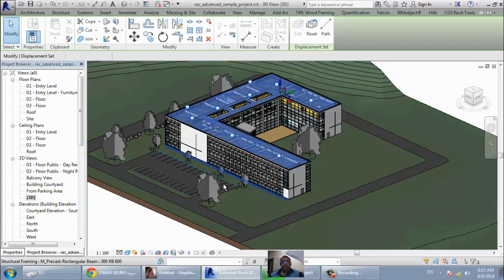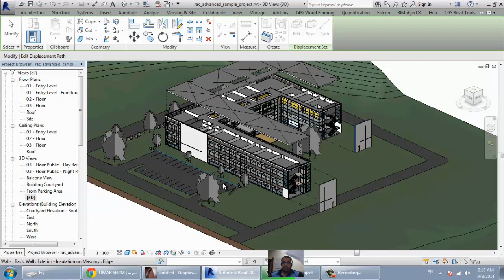rac displace element